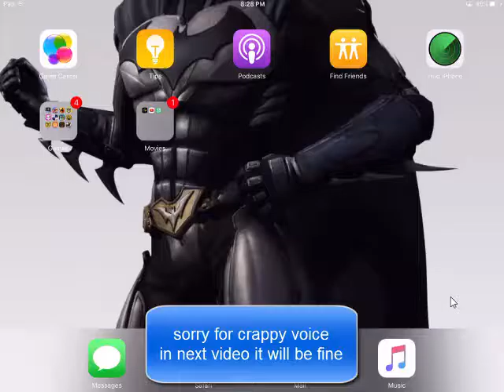INJUSTICE GODS AMONGS US "INJUSTICE 2 SUPERMAN " WTF?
INJUSTICE GODS AMONG US INJUSTICE 2 SUPERMAN its cool right! so enjoy video and sorry for crappy voice ok please subscribe and like this is my first video yayyyy! and check out my new site